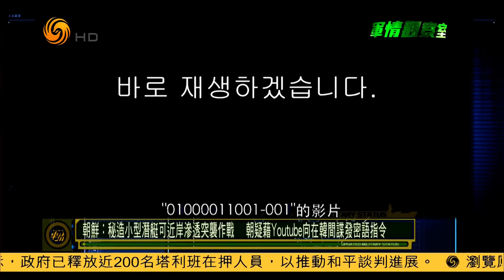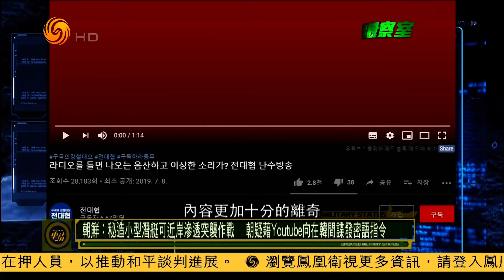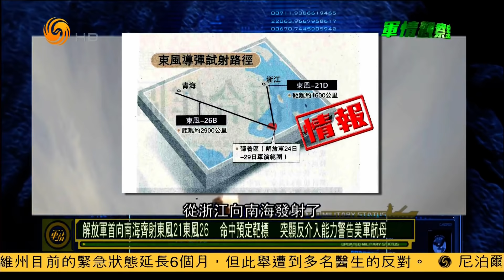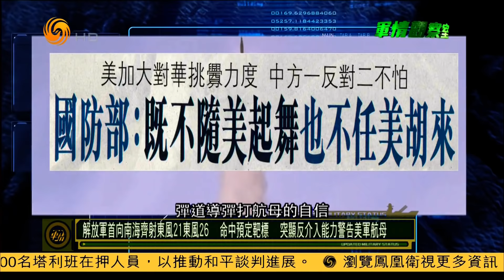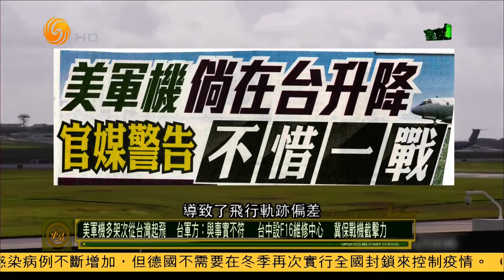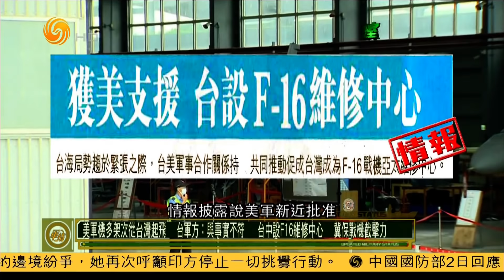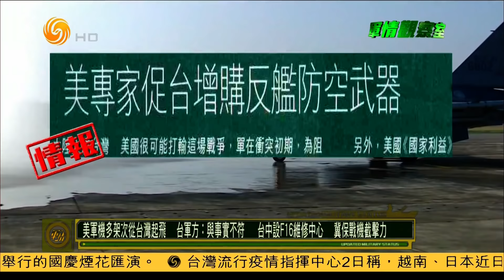台军报告：大陆电子战力可瘫痪台防空制海（军情观察室HD200902）